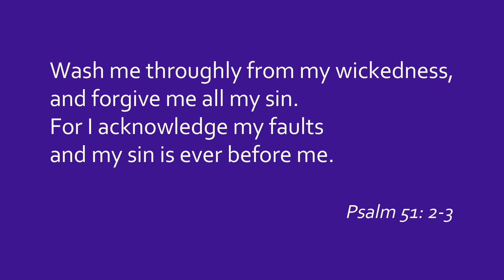Wash me throughly - Samuel Sebastian Wesley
The Lenten anthem sung by the Choir of St Peter's Collegiate Church, Wolverhampton.

Recorded separately and edited together to make a virtual performance.

Audio edited by Matt Rose.